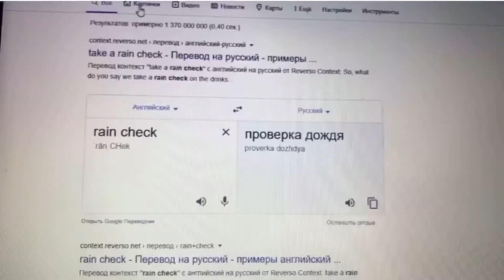RAIN CHECK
Какие еще необычные выражения разобрать?